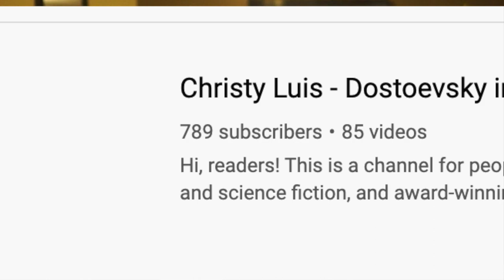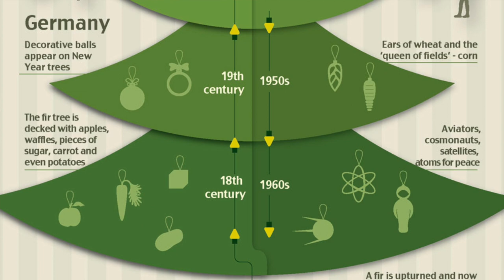The New Year's Tree by Mikhail Zoshchenko - Christmas Short Story Summary, Analysis, Review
Welcome to the CodeX Cantina where our mission is to get more people talking about books! We're kicking off the A Very Foreign Christmas series with Russian this year! Let's talk about "The New Year's Tree" by Mikhail Zoshchenko and the era of Christianity and Atheism in Russia/USSR. Our story was translated by Ross Ufberg.

TABLE OF CONTENTS:
0:00 Introductions
0:35 Publication Info
2:09 Plot Summary
4:11 Analysis
12:44 Wrap Up and Ratings

Copyright Info
Song: Infinite
Artist: Valence